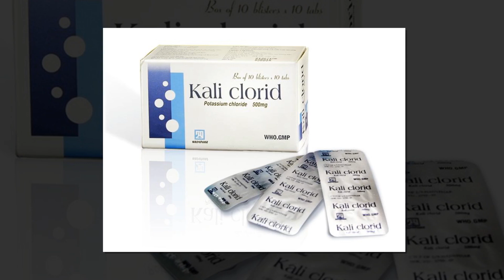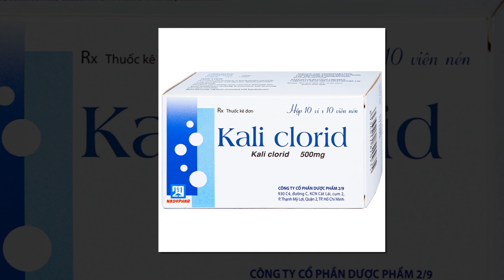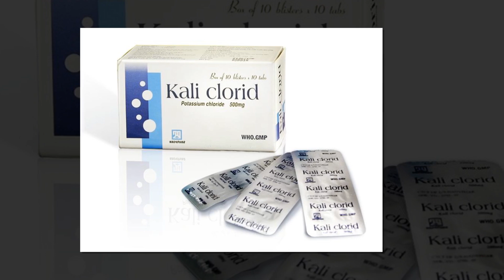Kali Clorid Nadyphar - Giúp phòng và trị các chứng giảm kali huyết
Công dụng
Phòng và trị các chứng giảm kali huyết do các nguyên nhân: Do điều trị bằng thuốc lợi tiểu, thuốc trợ tim, dùng corticosteroid điều trị kéo dài; do tiêu chảy và nôn mửa kéo dài gây mất kali.
Điều chỉnh giảm clorid huyết thường xảy ra cùng với giảm kali huyết.